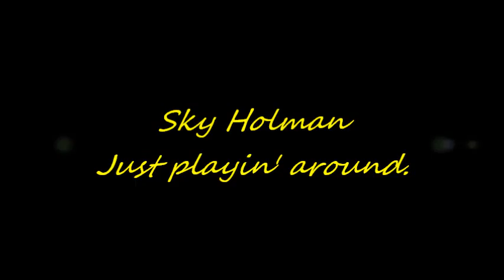Sky Just playin' around